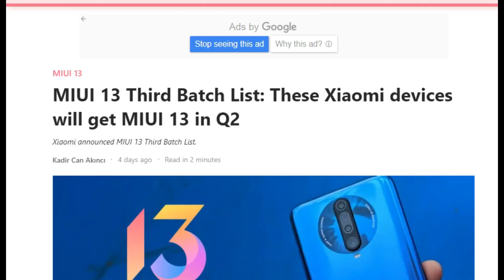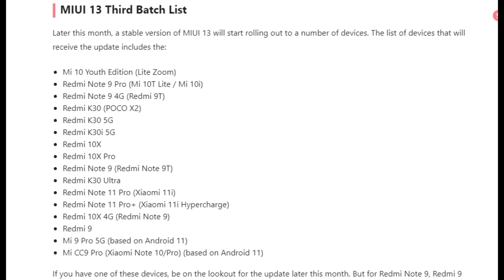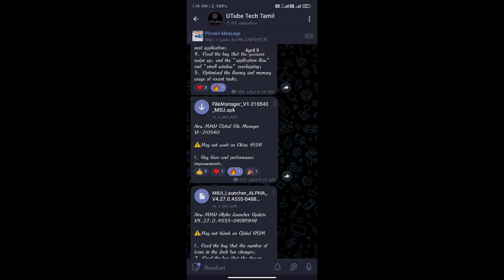MIUI 13 Update Third Batch Release Device List | Redmi Note 8/9/10 and Poco X2/M2/M3 Series | Tamil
MIUI 13 Third Batch List: These Xiaomi devices will get MIUI 13 in Q2

MIUI 13 Third Batch List:

Mi 10 Youth Edition (Lite Zoom)
Redmi Note 9 Pro (Mi 10T Lite / Mi 10i)
Redmi Note 9 4G (Redmi 9T)
Redmi 10X
Redmi 10X Pro
Redmi Note 9 (Redmi Note 9T)
Redmi K30 Ultra
Redmi Note 11 Pro (Xiaomi 11i)
Redmi Note 11 Pro+ (Xiaomi 11i Hypercharge)
Redmi 10X 4G (Redmi Note 9)
Redmi 9
Mi 9 Pro 5G (based on Android 11)
Mi CC9 Pro (Xiaomi Note 10/Pro) (based on Android 11)

*Other Eligible Devices Released Soon.

If You Wish To Help Our Channel:
***UPI:kamalworld135@oksbi***